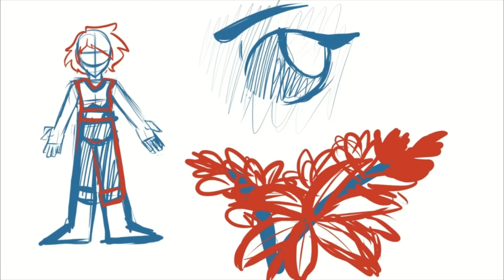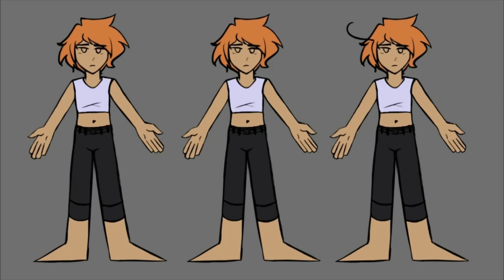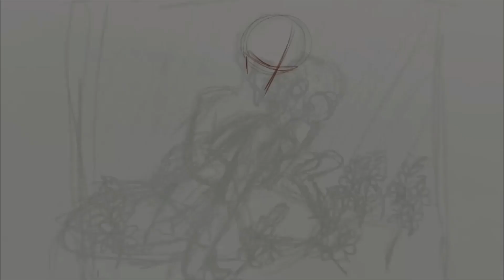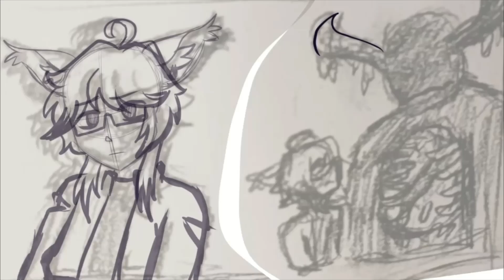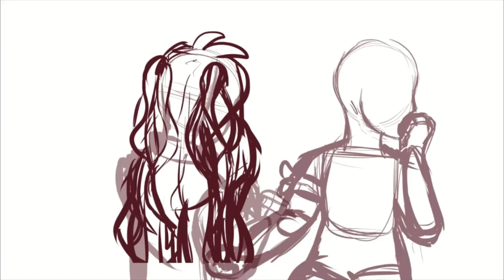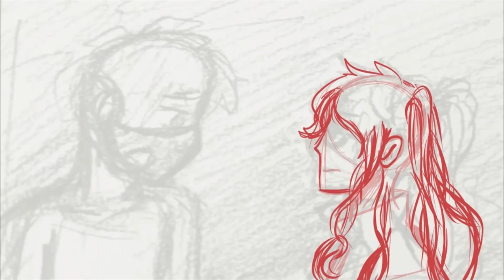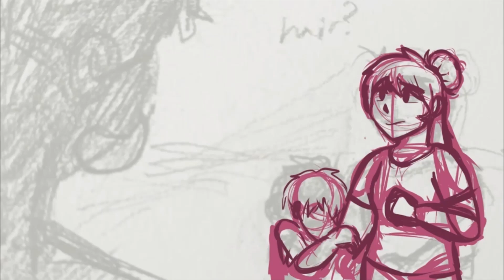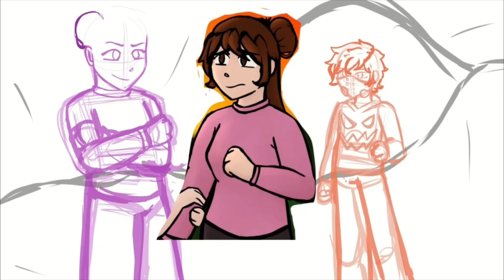Asphodel SMP lore prologue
The world of Asphodel has many stories to be told. This video covers all of the story that happened before the main first lore event took place. Please show some love to everyone who helped work on this video, this whole project took about 2 months to become a reality.